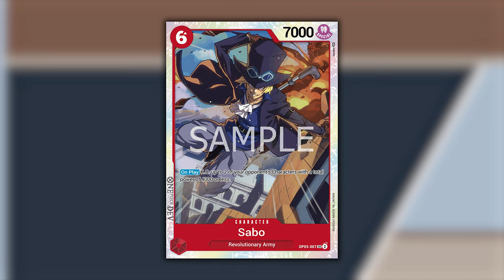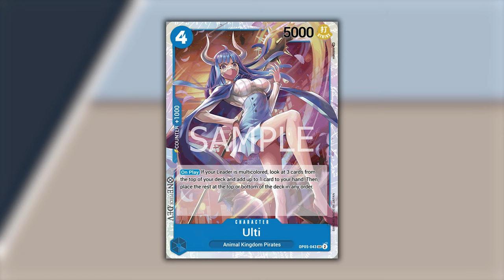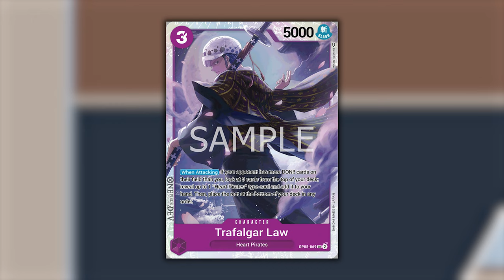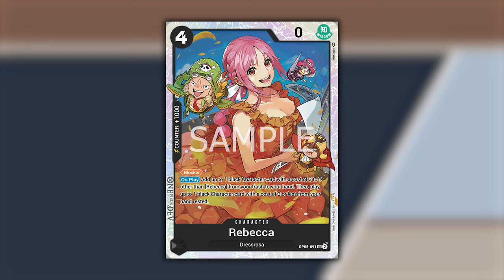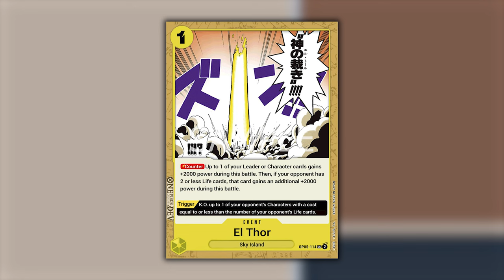ONE PIECE TCG - LE 10 CARTE DA AVERE IN OP-05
Signori, come sempre alle 8.00 di mattina, scopriamo assieme quali sono le dieci carte migliori da avere in Awaking of the New Era, il quinto set del TCG di One Piece. Buona visione!